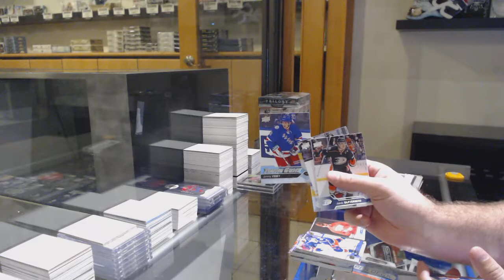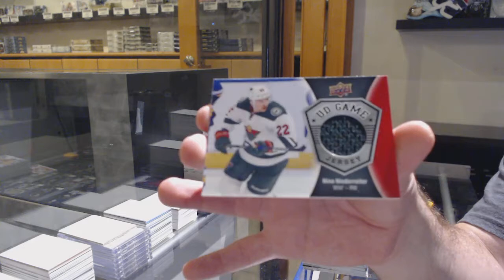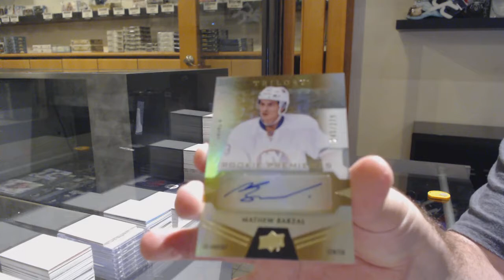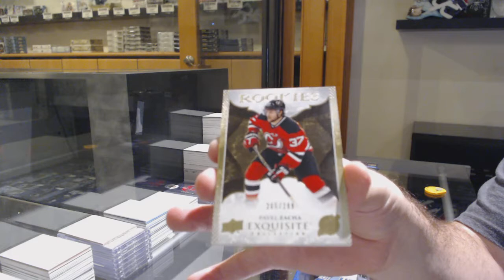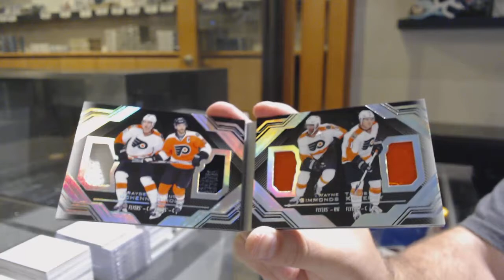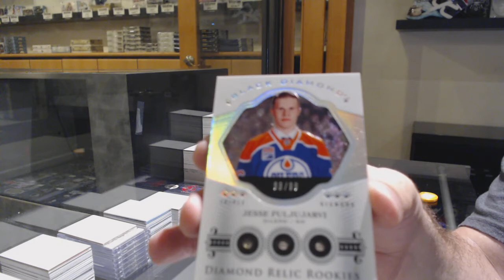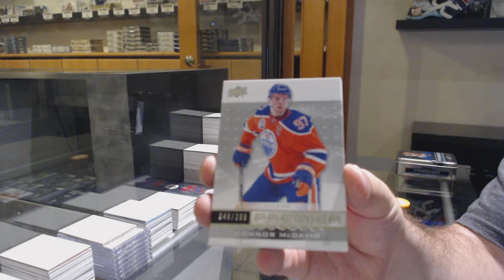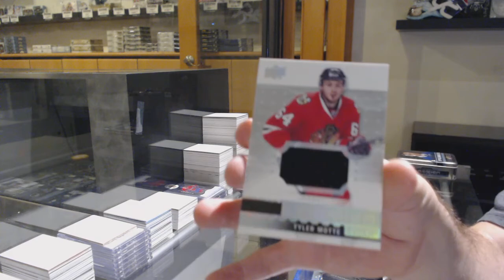16-17 Upper Deck Mix Hockey Box Break With Premier - C&C GB #11,771